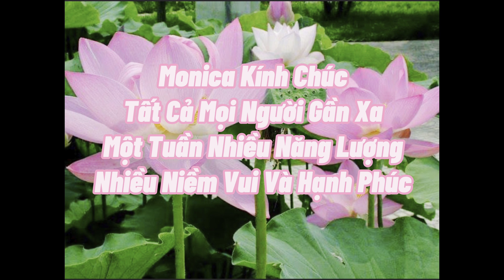Nấu Xôi Chay Cúng Phật - Món Xôi Ngon Đơn Giản Dễ Làm - Cực Kỳ Ngon🪷🥰